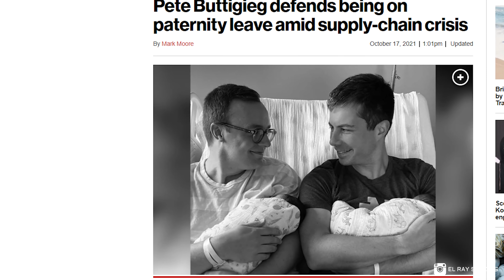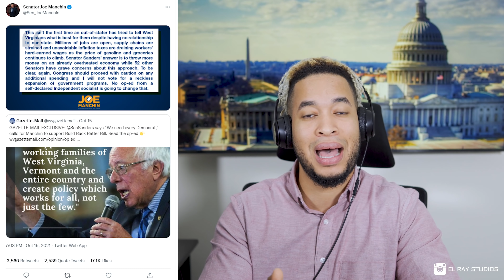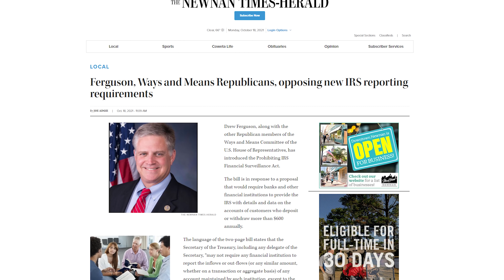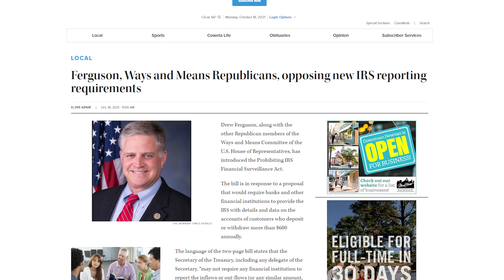Últimas Noticias, Paquete Económico Child Tax, $600, Se Atacan Bernie & Manchin, Crisis Suministros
Mientras los demócratas continúan negociando sobre su paquete de gasto social, el senador Joe Manchin de West Virginia está profundizando en el crédito tributario por hijos, exigiendo un requisito de trabajo y un límite de ingresos familiares de alrededor de $ 60,000,

El secretario de Transporte, Pete Buttigieg, defendió la licencia familiar paga el domingo después de que el presentador de Fox News, Tucker Carlson, se burlara de él por tomar una licencia de paternidad para cuidar a sus gemelos recién nacidos.

"Cuando alguien le da la bienvenida a un nuevo hijo a su familia y se va de licencia para cuidarlo, eso no es vacaciones. Es trabajo. Es un trabajo alegre, maravilloso y satisfactorio, pero es trabajo", dijo Buttigieg en el programa de NBC "Meet the Prensa."

Divulgación Legal: Sobre desiciones financieras y el Stock Market, CoinBase & Bitcoin & Crypto Monedas.
fines de entretenimiento, antes de invertir o tomar desicion financiera consulte
No soy responsable por ninguna perdida que puedas tener comprando en el stock market o en CryptoMonedas.
Almenos que un Stock sea asegurado FDIC pueden bajar o desaparecer totalmente.